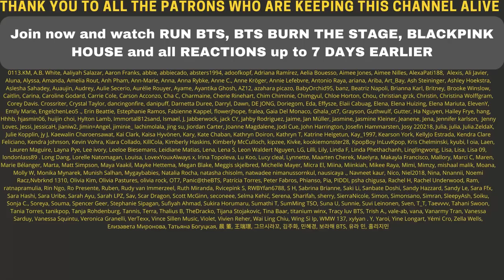LOOK AT THEM 😆❤ GalaxyxBTS: The Strange Tailor Shop 👔 | Samsung - REACTION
Flo M.
Postfach 11 61
25442 Quickborn
Germany

Flo M.
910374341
Packstation 117
25451 Quickborn
Germany